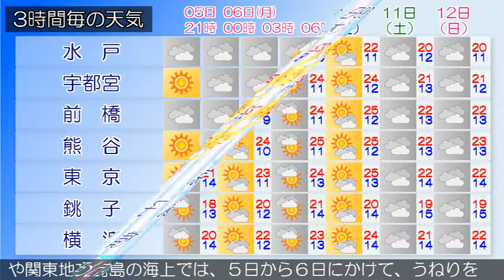2019/05/05 関東地方の天気予報 夕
小笠原諸島では、高波や濃霧による視程障害に注意してください。伊豆諸島、小笠原諸島では、急な強い雨や落雷に注意してください。本州付近は高気圧に覆われています。東京地方は、おおむね晴れています。５日は、高気圧に覆われて晴れますが、上空の気圧の谷や湿った空気の影響で夜遅くには曇りとなるでしょう。伊豆諸島では、雨や雷雨となる所がある見込みです。６日は、日中、晴れる所もありますが、南から湿った空気が流れ込み、夜には寒冷前線が南下するため、曇りで朝晩雨となる所があるでしょう。伊豆諸島では、朝まで雨や雷雨となる所がある見込みです。関東甲信地方は、おおむね晴れています。５日は、高気圧に覆われて、はじめ晴れますが、上空の気圧の谷や湿った空気の影響で次第に曇りとなり、雨や雷雨となる所があるでしょう。６日は、日中、晴れる所もありますが、南から湿った空気が流れ込み、夜には寒冷前線が南下するため、曇りとなり、甲信地方や関東地方北部を中心に雨や雷雨の所がある見込みです。関東地方と伊豆諸島の海上では、５日から６日にかけて、うねりを伴い波がやや高いでしょう。